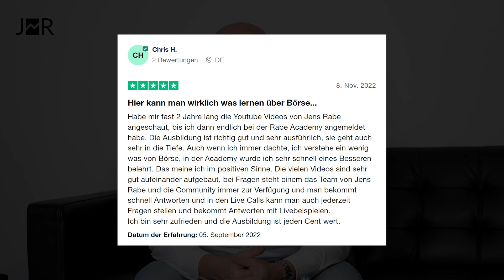Bärenmarkt 2022 endlich vorbei! (Rückblick)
Das Jahr 2022 war ein spannendes Jahr für die Börse durch den Bärenmarkt und viele sind dadurch an ihre Grenzen gekommen. Aus diesem Grund zeige ich dir in diesem Video, wie du dein Börsenjahr optimal auswertest und produktive Ziele für das kommende Jahr setzt.

0:00 Rückblick auf 2022
2:36 Vorbereitungen auf 2023
4:06 Richtig planen
5:15 Was hast du gelernt?
6:10 Konkrete Ziele formulieren
8:53 Worauf bist du stolz?
12:04 Eigenkritik richtig üben